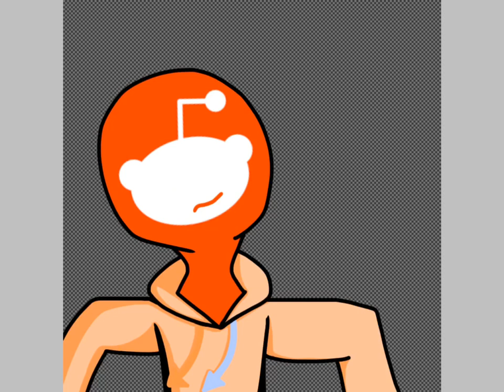AppsHumans Speedpaint | Gay Warning | Reddit X YouTube | Let's make some Reddit videos~